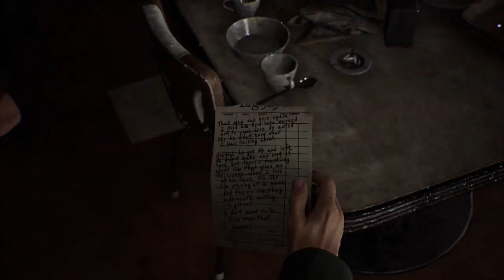SH2 Remake Episode 3: Fixing The Jukebox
Because this seems important.